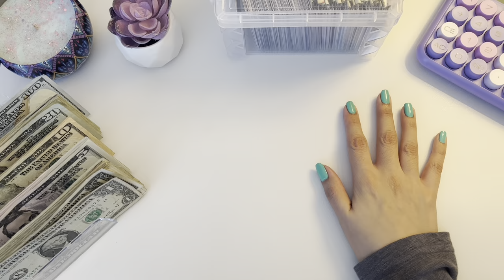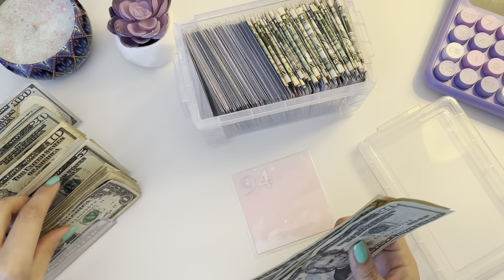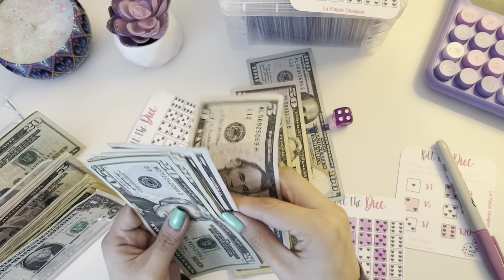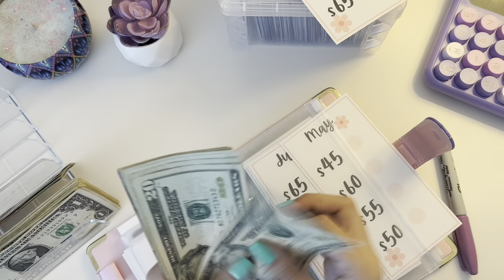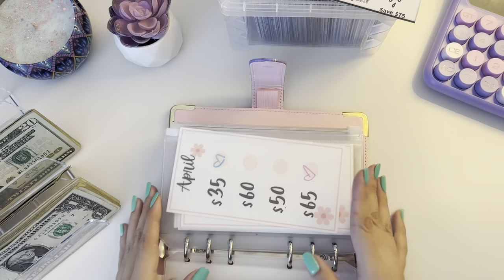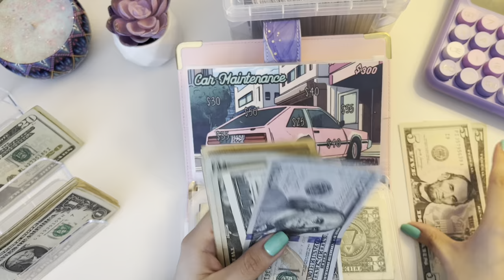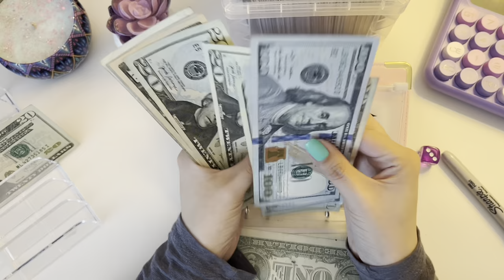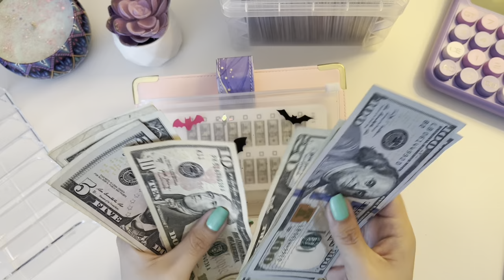SAVINGS CHALLENGES | $523 | money cash budget budgeting cashstuffing finances #2024